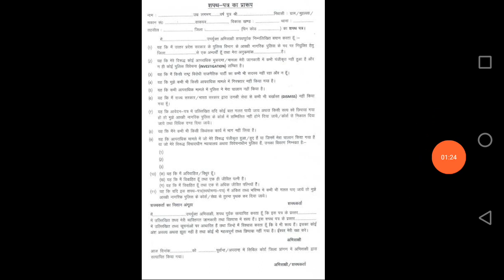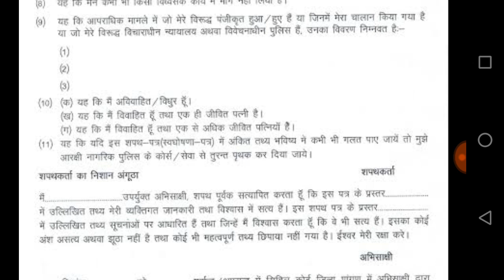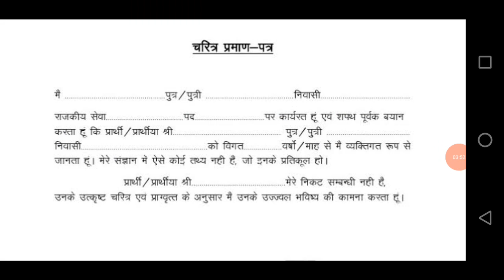शपथ पत्र कैसे बनता है देख लो,Up Police 49568 Final cut off 2020Up police Final cutt off 2020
up police asi qualification
up police b 2018
up police 2018 b
up police by sarkari result
up police b admit card 2019
up police b result date
up police constable grade pay
up police dv date
up police dial number
up police dv checklist
up police exam result
up police exam date 2019
e challan up police traffic
up police female height
up police final cut off 2019
up police f i r status
up police general age
up police ghaziabad
up police girl image
up police ghatna chakra
g's up police in hindi
i g up police
up police helpline
up police head constable age limit
up police hq
up police identity card
up police ig
up police insignia
up police image hd
up police jobriya
up police joining letter
up police job 2019
up police joining letter 2013
up police jail warder exam syllabus
j k up police
up police ki
up police ka result
up police ka physical
up police ki salary
up police ka test
up police ke form
k p singh up police
up police k admit card
up police k form
up police k question
up police lucknow
up police latest notice
up police logo wallpaper
up police list
up police latest job
up police last date
up police l.i.u full form
up police l.i.u
up police.l
up police merit
up police medical
up police medical date
up police medical test
up police math syllabus
up police merit list 2018
up police medical date 2020
up police m height
up police m age limit
up police m negative marking
up police m obc ki age
up police m age
up police m
up police m girl height
up police notification
up police number
up police nominal
up police new bharti
up police nic
up police online
up police online test
up police official
up police online form 2020
up police online form
up police online test in hindi
up police officer
up police obc age
शपथ पत्र का लिंक